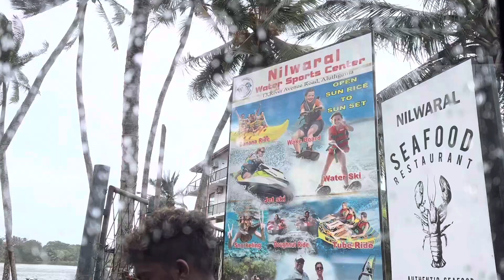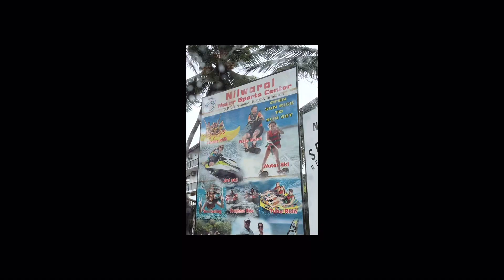Nilwaral Water Sports Center in Bentota SRI LANKA